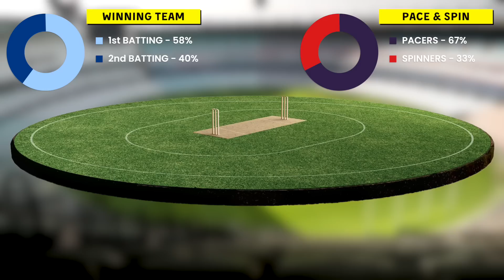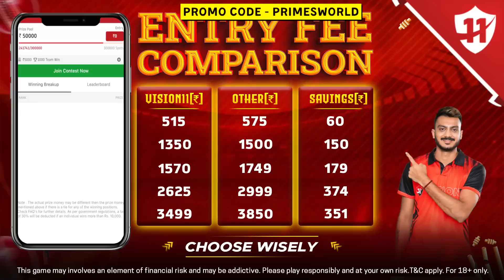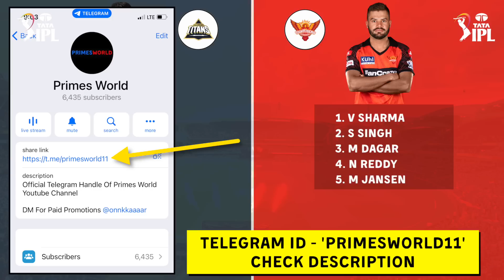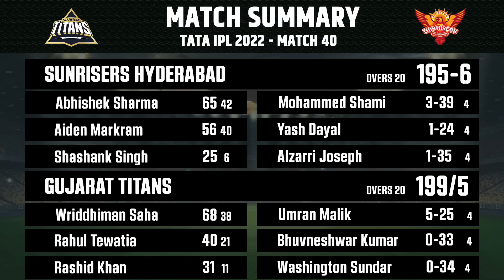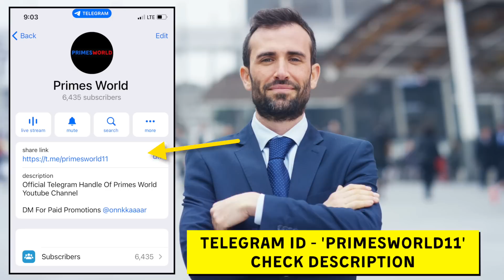GT vs SRH Dream11 Team | GUJ vs HYD Dream11 Prediction | IPL 2023 | Dream11 Team of Today Match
GT vs SRH Dream11 Team | GUJ vs HYD Dream11 Prediction | IPL 2023 | Dream11 Team of Today Match | Gujarat Titans vs Sunrisers Hyderabad IPL 2023

Use my exclusive coupon: "primesworld" to get additional Rs 500 extra bonus + Daily Free Giveaways

दोस्तों आज के इस वीडियो मैं हम देखने वाले हैं Gujarat Titans और Sunrisers Hyderabad के Final Playing 11, Pitch Report, players Updates, Players Match UP’s, Team Prediction, और Fantasy Team के बारे मैं।

In this video we have talked about Gujarat Titans vs Sunrisers Hyderabad Dream11 Team Predication for the Upcoming Match of IPL 2023, Match - 62 Between Gujarat Titans vs Sunrisers Hyderabad at Narendra Modi Stadium, Gujarat on 15 May 2023.